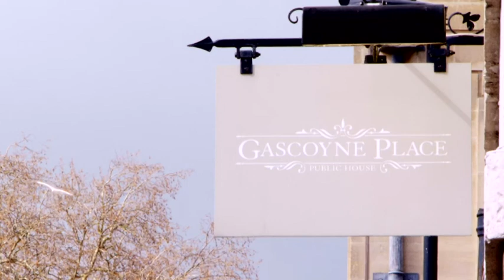Think Drinks - Gascoyne Place